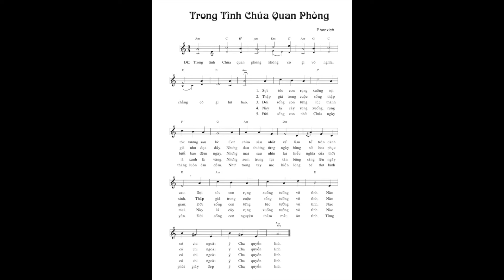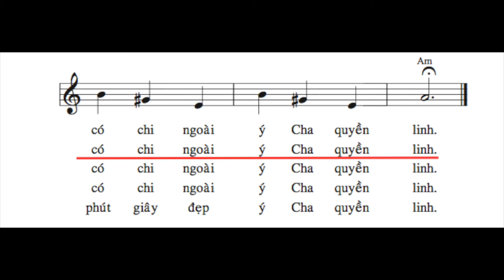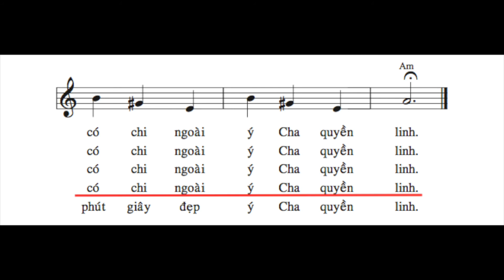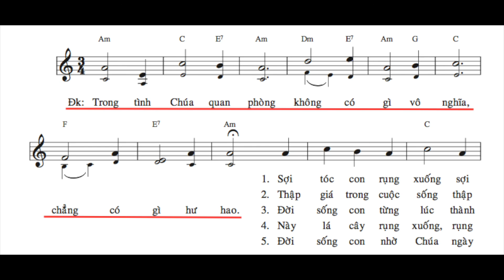Trong Tình Chúa Quan Phòng - Ca Đoàn Theresa Honolulu, Hawai (Feb 26, 2017)